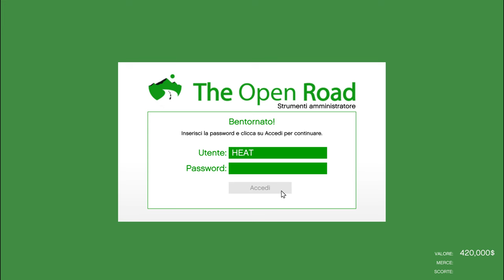03-12-2022 SERRA DI ERBA 420.000 $$$ CLUB HOUSE MC GTA 5 ON LINE